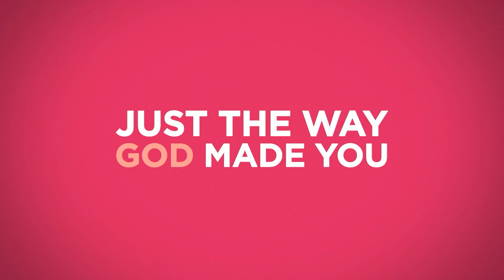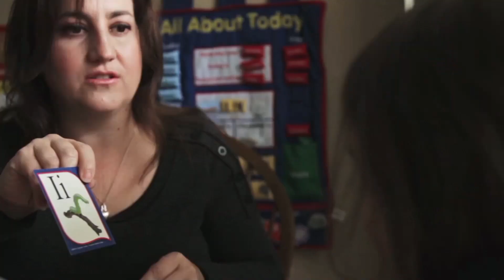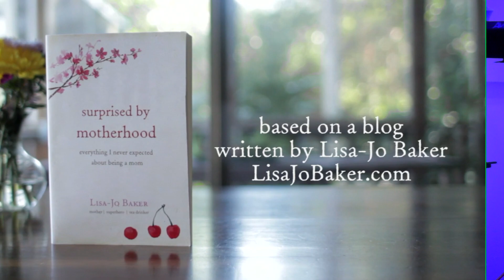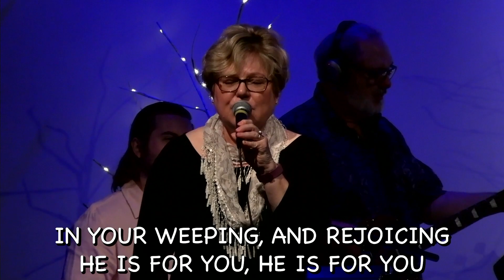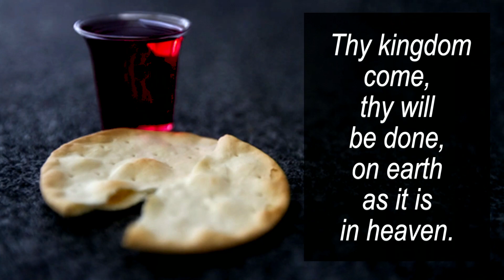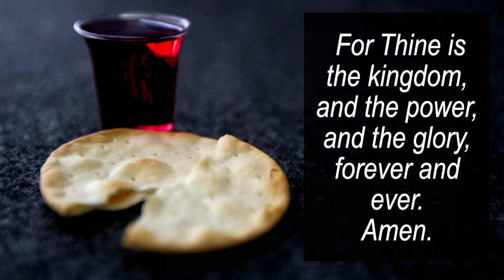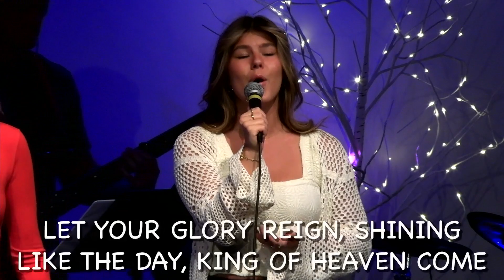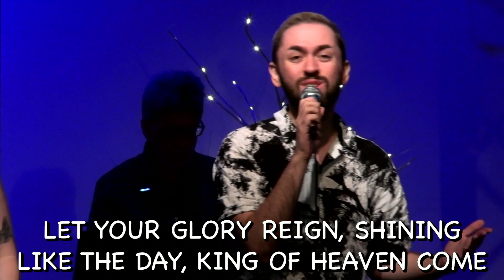2023 05 13 Grace Online Worship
Today we celebrate and honor all the women in our lives!

THE BLESSING
Writer’s Roof Publishing, Music by Elevation Worship Publishing,
Admin by Capitol CMG Publishing, Essential Music Publishing LLC,
Comm of Grace CCLI #2614522, CCS #10230

KING OF HEAVEN
Jason Ingram and Paul Baloche,

Community of Grace Lutheran Church, Peoria AZ, boldrecklessgrace.org